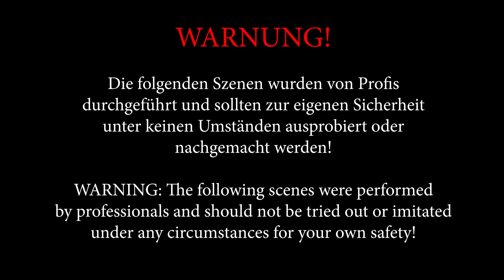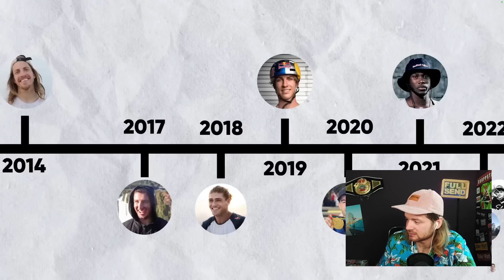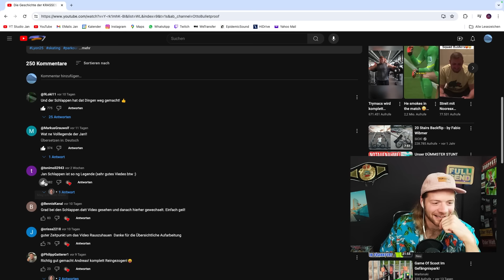DIESE LEUTE HABEN LYON 25 BEZWUNGEN! Wer war der krasseste? | Jan Schlappen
Jetzt 20% auf alles sparen mit dem Code "janschlappen" (außer an Sales Events)

Mit dem Code "SCHLAPPEN5" sparen Neukunden 5€, mit dem Code "SCHLAPPEN" sparen Bestandskunden 10% auf die gesamte Bestellung.